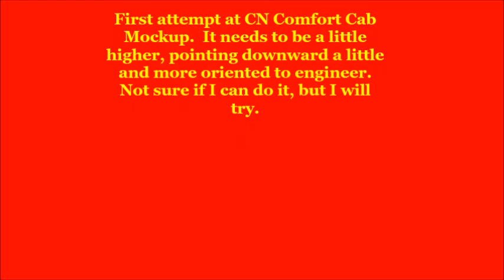Comfort Cab Mockup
First attempt at cab mockup.  Working on a little better view.